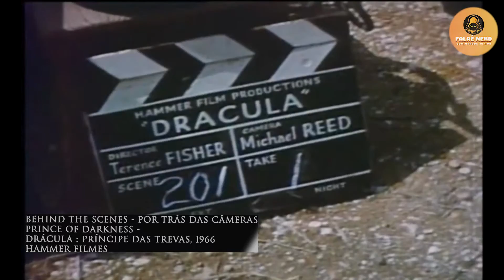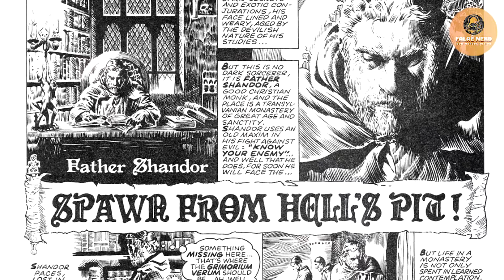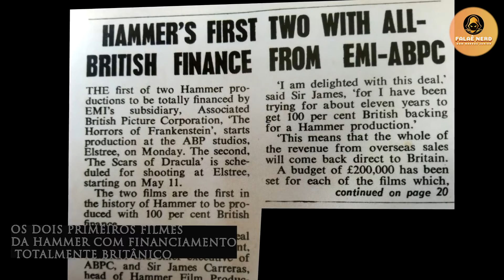A FRANQUIA DRÁCULA E CHRISTOPHER LEE - PARTE 2 - crítica de filmes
Compre sua Coleção de DVD de Terror da Hammer e da Amicus Filmes aqui no Canal:
Coleção Estúdio Hammer Vol. 4 Digistak com 3 DVD’s
Coleção Estúdio Hammer Vol.2 Digistak com 3 DVD’s
Coleção Amicus Productions Vol. 1 [Digistak com 3 DVD's]
Coleção Amicus Productions Vol. 2 [Digistak com 3 DVD’s]
Coleção Amicus Productions Vol.3 [Digistak com 3 DVD’s
Hammer - DVD Série A Casa do Terror
Obras-Primas do Terror Volume 10 - 3 Discos
Falaê galera que curtiu a primeira parte da Franquia Dracula e Christopher Lee, hoje na Parte 2 faremos as críticas e comentários dos filmes Drácula: O Príncipe Das Trevas (1966), Drácula: O Perfil do Diabo (1968), O Sangue de Drácula (1970) e O Conde Drácula (1970), em que Christopher Lee com seu desempenho como Drácula ajudou a Hammer Filmes a ganhar reconhecimento internacional em um papel ao qual ele voltaria repetidamente, mas não por escolha.
🎬👍GOSTOU DO VÍDEO? Veja mais vídeos acessando a "Playlist" CRÍTICA DE FILMES

🎞FAÇA UMA DOAÇÃO COM QUALQUER VALOR PARA FAZER O CANAL CRESCER =

Filmes do Vídeo:
* Drácula: O Príncipe das Trevas (Dracula: Prince of Darkness, 1966).
Direção: Terence Fisher – Roteiro: Anthony Hinds / Jimmy Sangster
Elenco: Christopher Lee, Barbara Shelley, Andrew Keir, Francis Matthews,
Sinopse: Jovens casais viajando em férias são aconselhados por moradores de um pequeno vilarejo na região das Montanhas Carpathians a desistir de seus planos. Segundo os habitantes da região uma maldição vive escondida no interior da floresta. Julgando tratar-se de mera superstição dos moradores locais, os viajantes ignoram o aviso e partem em direção ao desconhecido. Abandonados pelo cocheiro em pleno interior da floresta eles caminham até um castelo onde poderão contar apenas com a hospitalidade do... Conde Drácula.
* Drácula, o perfil do diabo (Dracula Has Risen from the Grave, 1968)
Direção: Freddie Francis – Roteiro: Anthony Hinds. Elenco: Christopher Lee, Veronica Carlson, Barbara Ewing, Barry Andrews, Carrie Baker,Chris Cunningham, Ewan Hopper e Rupert Davies.
Sinopse: Após gerar pavor na província de Caynemberg, Drácula (Christopher Lee) foi aparentemente eliminado. Um ano após sua "morte" Ernst Muller (Rupert Davies), um Monsenhor, visita a região e vê que ninguém vai à missa, pois a sombra do castelo cai sobre a igreja e todos sentem a presença do mal, inclusive o padre local. Com isso o Monsenhor, acompanhado pelo padre, parte para exorcizar o castelo. Porém o padre está tão apavorado que não consegue ir até ao castelo, então o Monsenhor continua sozinho e pede que o padre o espere. O pavor do padre era tão grande que ele se assusta com um temporal e cai num pequeno precipício, onde estava o túmulo de Drácula. O padre se feriu na queda e um pouco do sangue vai até os lábios de Drácula, que ressuscita. Paralelamente o Monsenhor lacrou o castelo com uma cruz na porta e foi embora. Ao ver a cruz na porta, Drácula fica cheio de ódio e pergunta ao padre quem fez aquilo. O religioso, apavorado, diz que foi o Monsenhor, então Drácula planeja se vingar dele.
* O Sangue de Drácula - Taste the Blood of Dracula (1970). Direção: Peter Sasdy – Roteiro: Anthony Hinds. Elenco: Christopher Lee, Geofren Keen, Ralph Bates, Linda Hayden.
Sinopse: Três distintos cavalheiros estão procurando por algo excitante em suas tediosas vidas. Eles entram em contato com um dos servos de Drácula e realizam uma cerimônia de magia negra para trazê-lo de volta à vida. O servo bebe o sangue do vampiro Drácula que ressuscita e decide vingar-se dos cavalheiros fazendo com que sejam mortos, um a um, por seus próprios filhos...
* Conde Drácula (Scars of Dracula, 1970). Direção: Roy Ward Baker. Elenco: Anouska Hempel, Christopher Lee, Christopher Matthews, Delia Lindsay, Dennis Waterman.
Sinopse: O conde Drácula, o mais cruel vampiro da história, renasce das cinzas para atormentar os moradores de um pequeno vilarejo da Inglaterra. Um jovem fugitivo da polícia esconde-se no castelo do vampiro sem saber o que o esperava. O povo revoltado invade o castelo e tentar destruir o antro de perversão do monstro. Porém, o príncipe das trevas está mais terrível que nunca e dará início a um ritual sádico e perverso em busca de vingança.